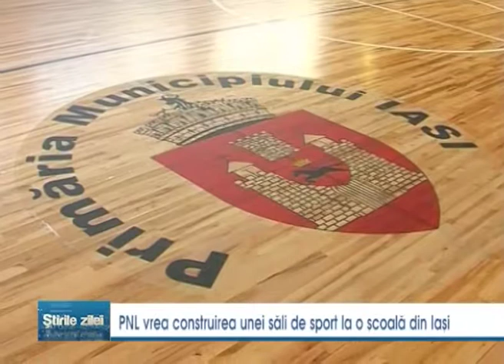PNL vrea construirea unei sali de sport la o scoala din Iasi